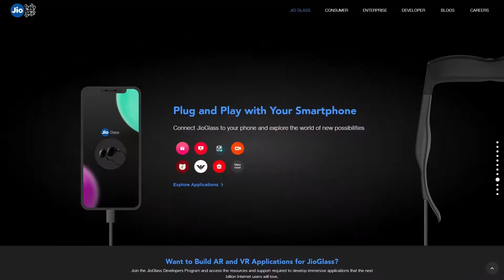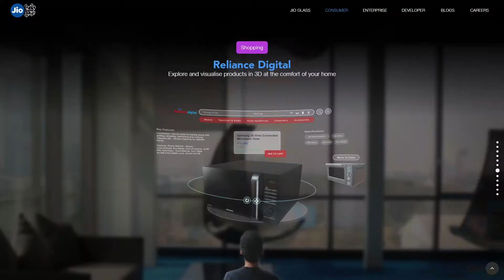Jio Glass overview (malayalam) - എന്നാലും ഇത് എങ്ങനെ !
Hey guys in this video we are explaing the upcoming smart glass from jio called Jio smart Glass.
This smart glass is a mini version of VR glass, This glass have their on user intrerface. Movies, music ,video conferencing, Gaming and many more application is applicable for this Smart glass. For more watch this video thanks 🤩🤗.